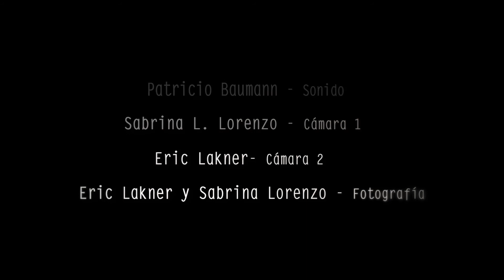Charango - Iván Deiana - Naranjitay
Naranjitay - Carnavalito
Arreglo - Iván Deiana

Pronto mas videos y explicativos!
subscribite!